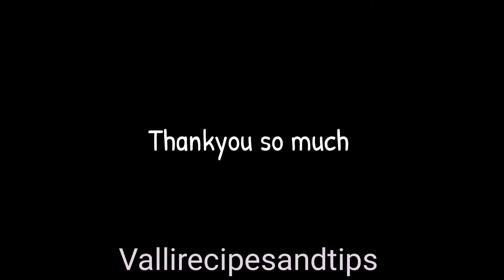మజ్జిగ చారు ఇలా ట్రై చేసి చుడండి 😋